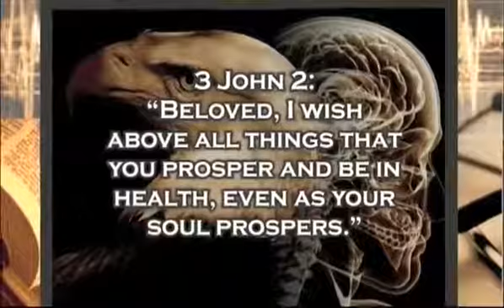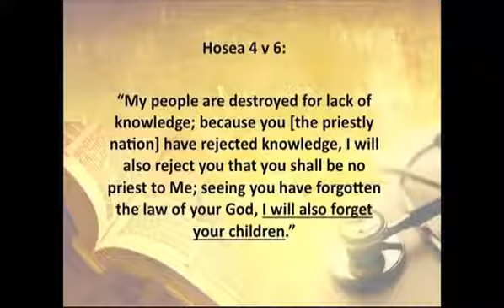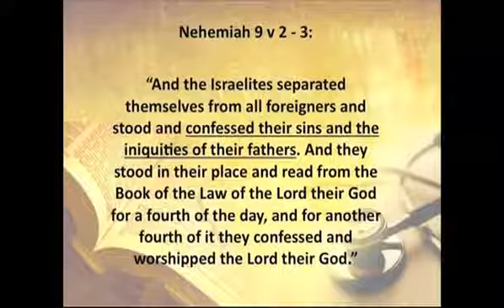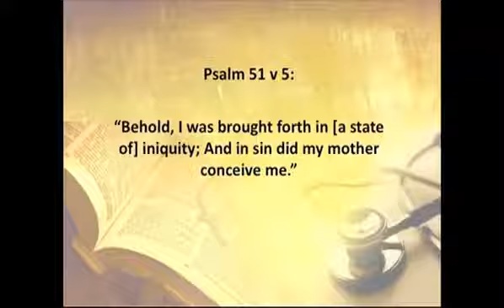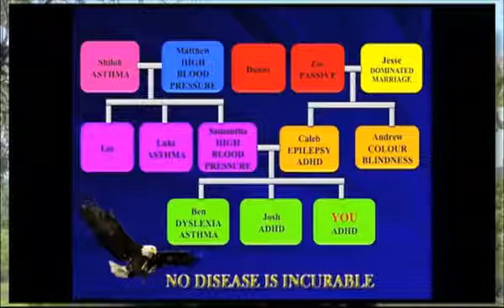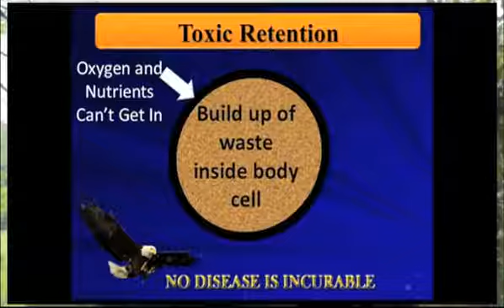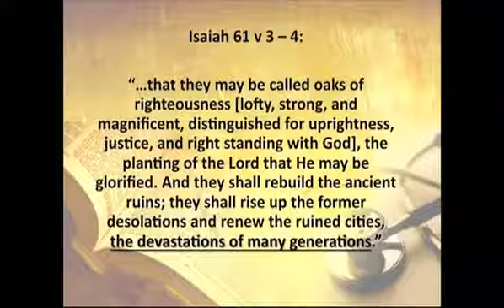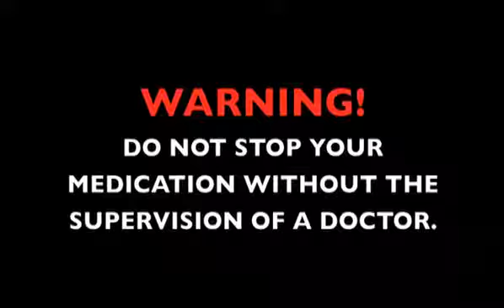You can be HEALED Session 13 - Genetically inherited diseases, examine your family tree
You can be HEALED because No Disease is incurable. You can cut off generational diseases (700+ generic diseases) of your forefathers and yourself through REPENTANCE and Prayer! Save your next generations! Cancers and Depression - yeah, you can kick them out too!